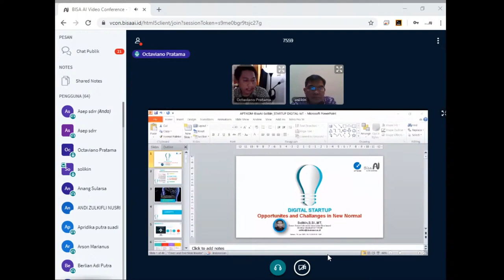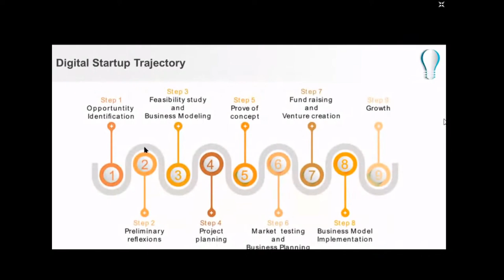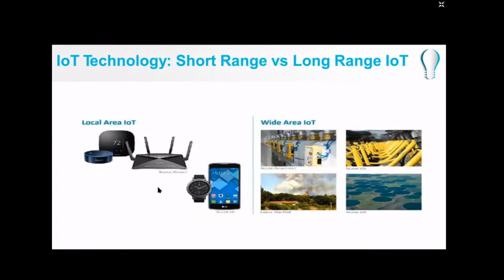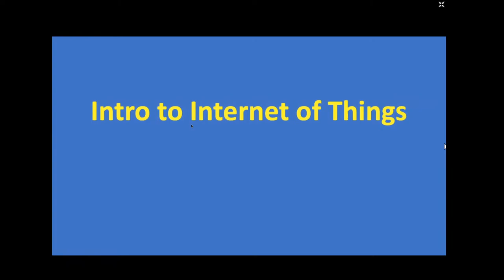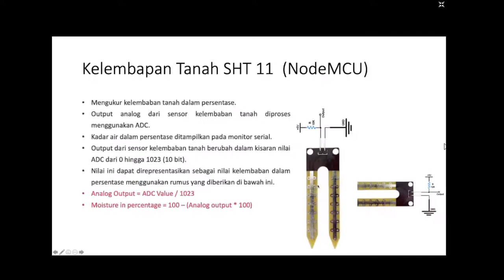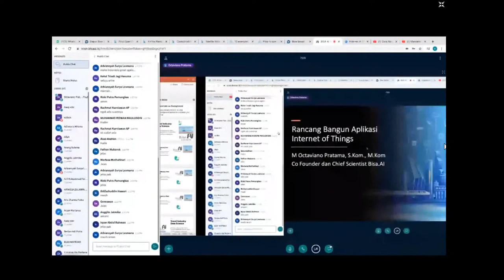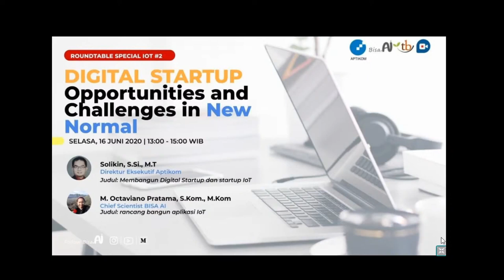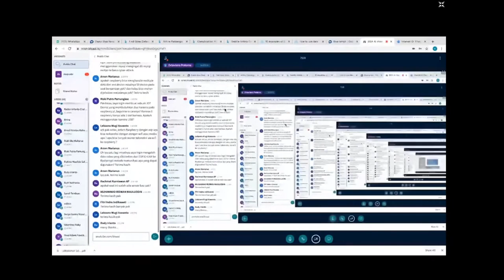Seminar APTIKOM x BISA AI: Langkah Membuat Startup Digital dan Startup IoT di New Normal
Roundtable Special IoT #02 APTIKOM - BISA AI
Digital Startup Opportunities and Challenges in New Normal

Masa covid-19 ini menjadi salah satu impact yang cukup berat bagi para pelaku startup digital, namun sebaliknya beberapa startup digital juga mulai berkembang terutama di masa New Normal, seperti startup digital di bidang pendidikan, Internet of Things dan sebagainya. Pada Roundtable Special IoT #02, BISA AI dan APTIKOM (Asosiasi Pendidikan Tinggi Informatika dan Komputer) mengadakan webinar dengan topik Digital Startup Opportunities and Challenges in New Normal.

🔅 Narasumber :
🗣️ Solikin, S.Si., M.T
(Direktur Eksekutif APTIKOM)

🗣️ M. Octaviano Pratama, S.Kom., M.Kom
(Chief Scientist BISA AI)